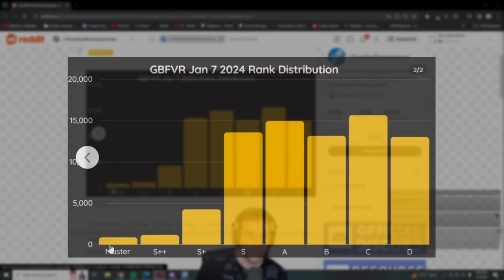Why You Are Not Master Rank in Granblue Fantasy Versus Rising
Everyone wants to get masters in Granlbue Fantasy Versus Rising... but it's way tougher to do than you would think.  So - today we are talking about what you need to do in order to get to GBVSR

Timestamps:
00:00 Intro / First Match
06:18 Second Match (S Rank)
08:56 Third Match (S++)
13:50 Even Masters Make Mistakes

Don't understand the terminology?